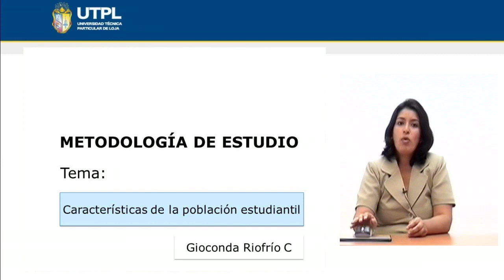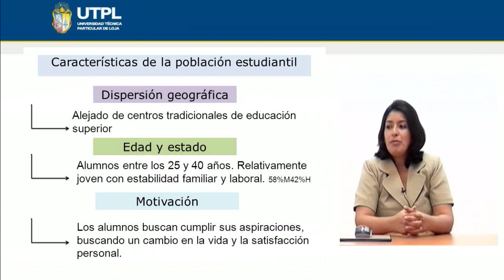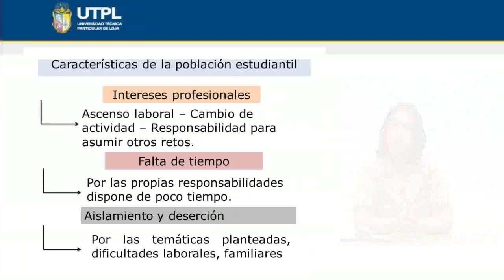UTPL CARACTERÍSTICAS DE LA POBLACIÓN ESTUDIANTIL [(TODAS LAS CARRERAS)(METODOLOGÍA DE ESTUDIO)]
Tema: Características de la población estudiantil
Ponente: Mgs. Gioconda Riofrío